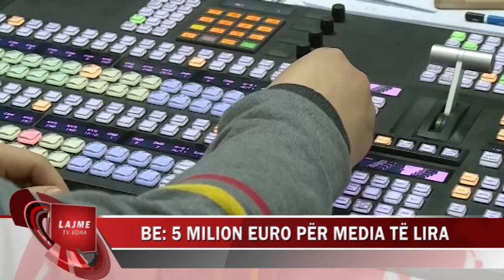BE NDANË 5 MILION EURO PËR MEDIA TË LIRA